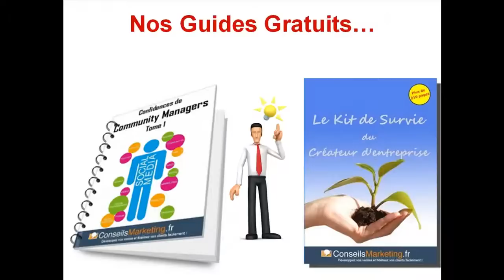Le Marketing par le contenu - Par Florent Fouque